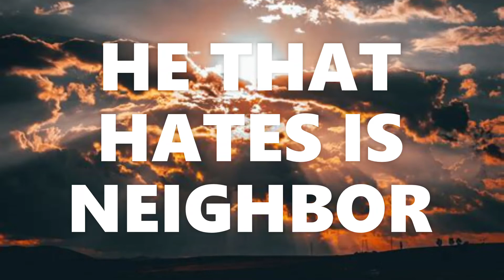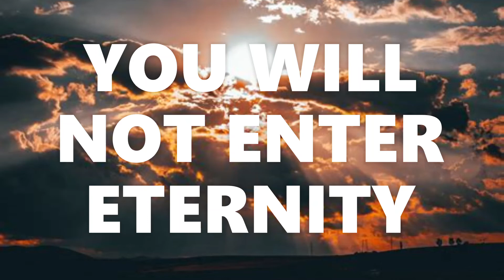PSALM 12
You will learn how God feels about His children maltreating one another many Christians are going to end up in hell if they don't repent quickly.